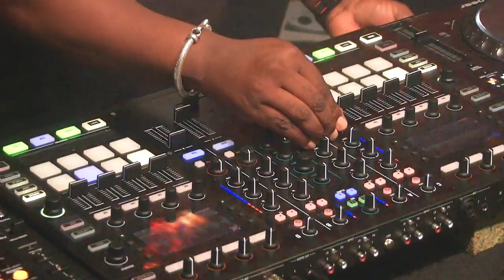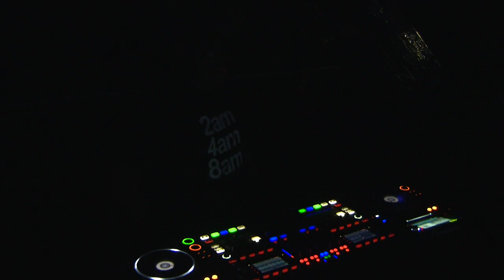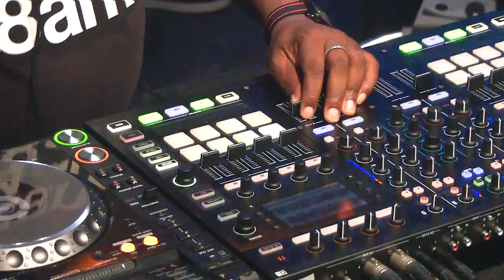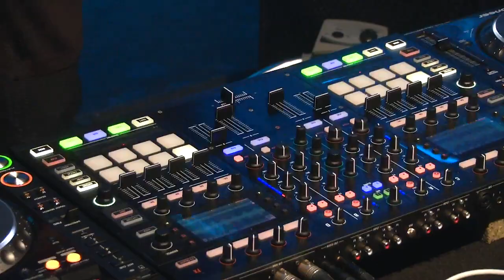Carl Cox live @ Space Closing Fiesta 2015 720p HD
3 hours live footage from the king of Techno! Enjoy this rare video in 720p